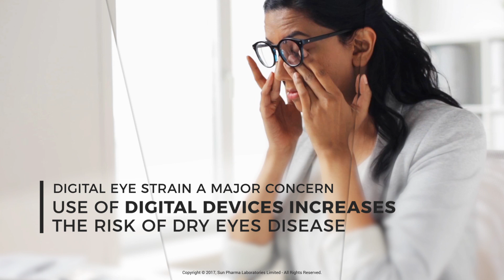Dry Eyes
Digital Overload affecting both adults and children simultaneously.Dry Eyes incidences on the rise.